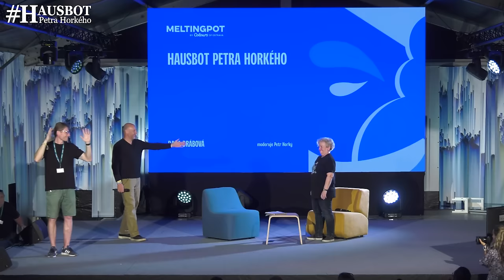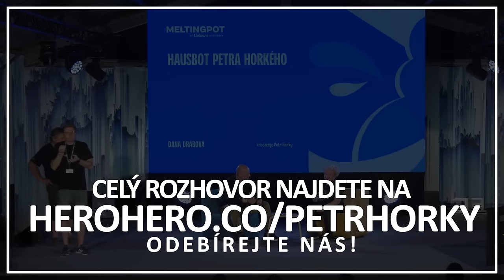Za kvalitu našeho života vděčíme hlavně uhlí. Jaderná fyzička Dana Drábová na Hausbotu Petra Horkého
S Danou Drábovou jsem se potkal při natáčení tohoto Hausbotu na podiu letošních Colours of Ostrava. Bavili jsme se obecně o energii kolem nás, o tom, jak vlastně - promiňte mi to slovo - „humpolácký” je princip jaderných elektráren a jak rychle - anebo pomalu nastupují zelené energie do našich životů. Hromada věcí, o kterých se divoce diskutuje, má jednoznačné řešení, bez ohledu na to, co bychom si přáli. Jedna věc je politika, něco jiného jsou naše přání a něco úplně jiného je fyzika, tu neokecá nikdo.

Pokud chcete moje rozhovory získávat dříve než ostatní, v plném znění a bez reklam, pojďte na můj kanál herohero

00:00 Energie jednoho člověka.
07:08 Historické momenty v používání energie.
14:37 Využívání zdrojů energie.
23:15 Jak je na tom Evropa s energetickou soběstačností?
29:18 Jak se chovat energeticky úsporněji?
32:43 Na blackout má být člověk připraven.

Zbytek rozhovoru obsahuje navíc tyto kapitoly:
40:36 Je třeba začít zase používat mozek.
48:04 Spokojenost vychází z komunitního života.

Kamera a střih: Color Production, s.r.o.